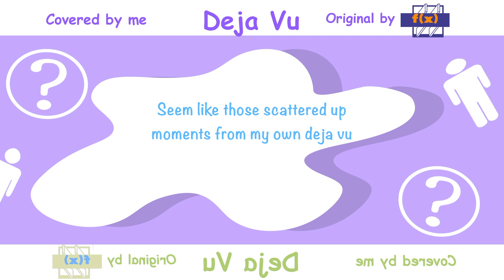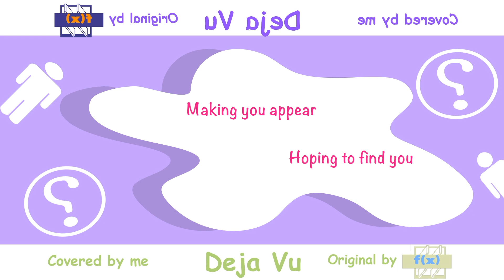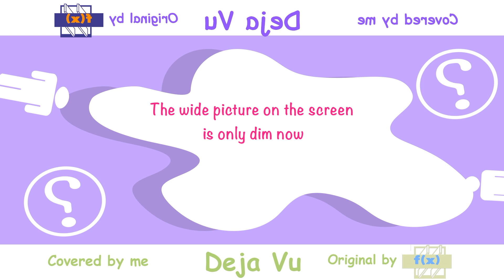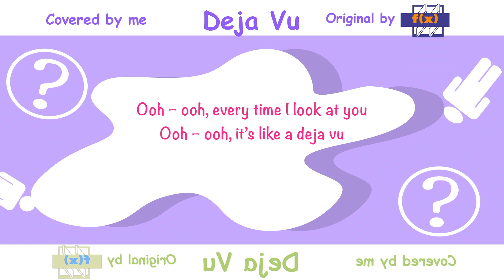Deja Vu (fx)- english cover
An english cover of Deja Vu from F(x).
Hopefully you'll enjoy, it's getting late here, I'll update the description in the morning -_-.

Eng lyrics by me.
Original by F(x).